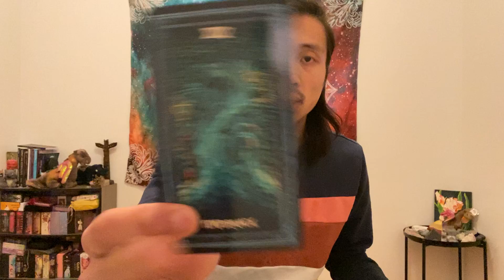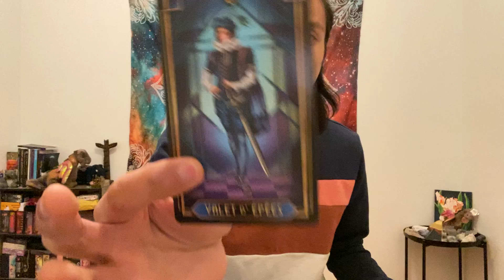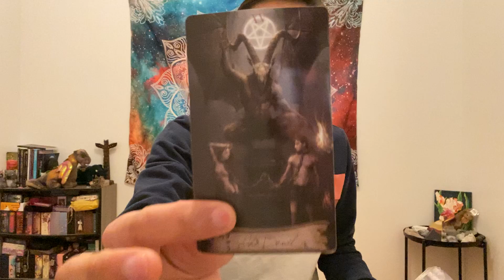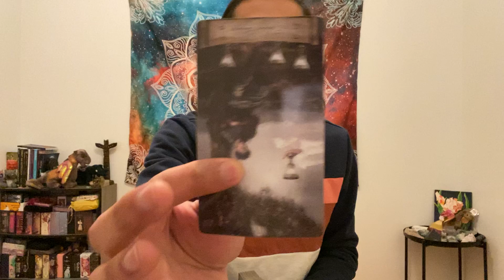Capricorn - They Are Letting This Go, But You Are Still Holding On...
This is a general love reading for Capricorn Sun, Moon, Rising, and Venus for the 2nd half January 2022 from the 16th-30th. We will look at your current overall energies regarding love and the person that you are connecting with, we will take a look at what your person's current feelings and intentions are towards you, and then we will finish it with the possible outcome and advice.

James R. Eads Prisma Visions Tarot

Tarot Decoratif